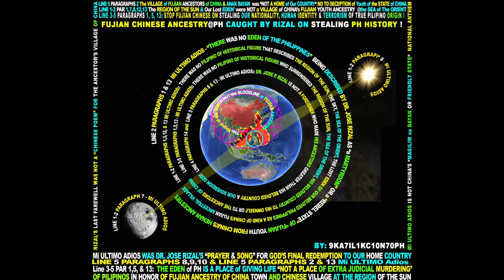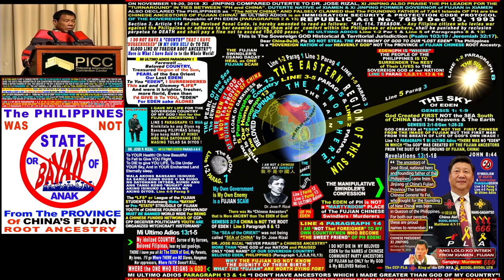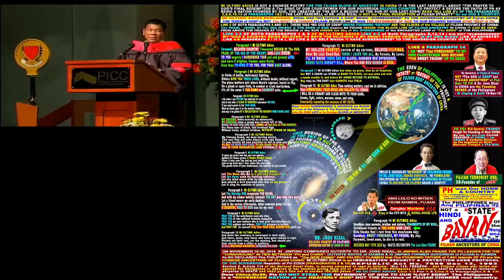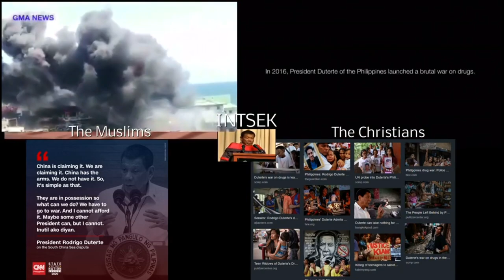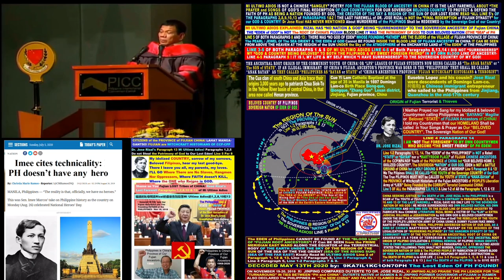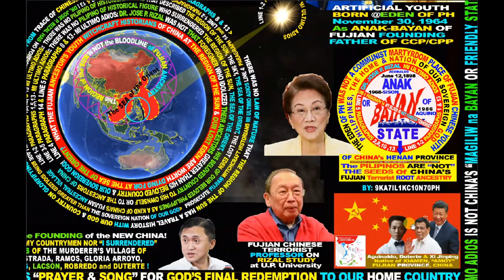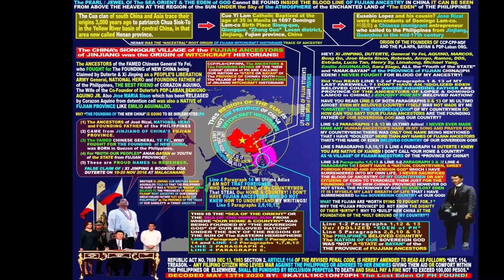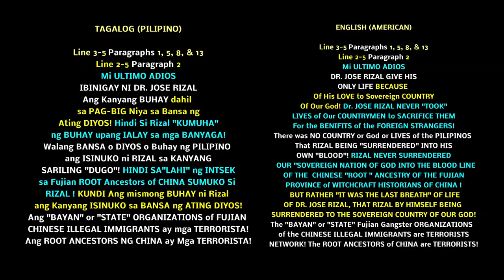CHINA SECRET LAND REFORM COMMUNIST REBEL Program of BAYAN FORMULATED by League of Fujian ScammersORG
Creation of BAYAN a REBEL Socialist-Leftist STATE Organizations! CHINA SECRET LAND REFORM Program@PH. Fujian CHINA SECRET LAND REFORM COMMUNIST Program FORMULA of Kabataang Maka-BAYAN of PROVINCE of DECEIVERS Organizations for the Founding of "The New CHINA" Where PHILIPPINES is define as a REBEL "STATE" or a "MAGILIW na BAYAN" of FUJIAN Ancestry of Chinese Qing Dynasty from Henan and Fujian Village  at the Sea of the Orient" of the Region of the Sun. Fujian Chinese ROOT Ancestry are Writing CHINA's History using their FABRICATED BLOODLINE at the REGION of the SUN!! Line 5 Paragraphs 2,8,10 & 13 And Line 1-2 Paragraphs 1,7,8,12 & 13 of Mi Ultimo ADIOS!! Dr. Jose Rizal Truly Stated that The "Sionque VILLAGE of FUJIAN ANCESTORS @Jijiang City" was "NOT a HOME of PILIPINO's BELOVED COUNTRY at the REGION OF THE SUN!!! = STOP the CHINESE WITCHCRAFT Historians of occupying your Mind on DESTROYING the PHILIPPINE History of Origin of our Civilization and Stealing our Pilipino Human IDENTITY from the Ancestry of Mankind!